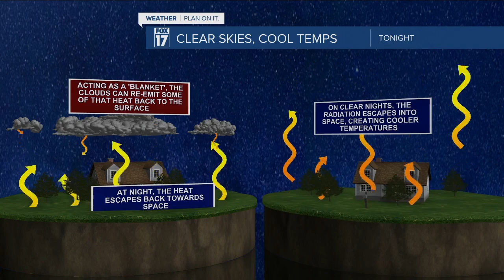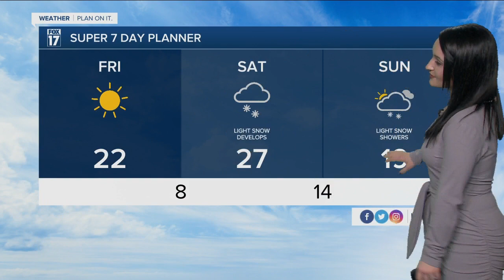Thursday Evening Forecast - January 20th, 2022